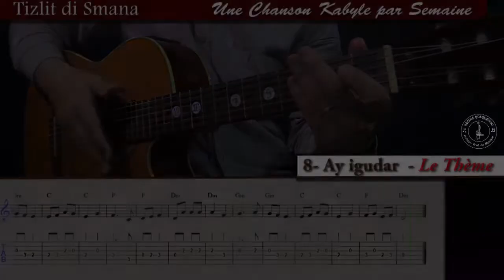TDS8# 1 Apprendre Ay Igudar Taleb Rabah à la guitare pour débutant le thème (avec tablature)